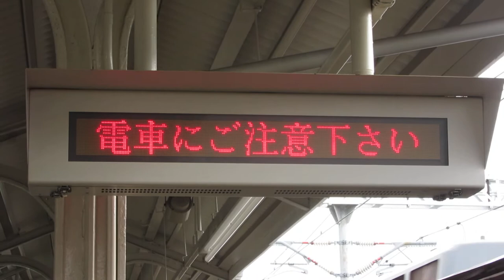阪急 桜井駅 ホーム1段LED電光掲示板(列車接近表示)